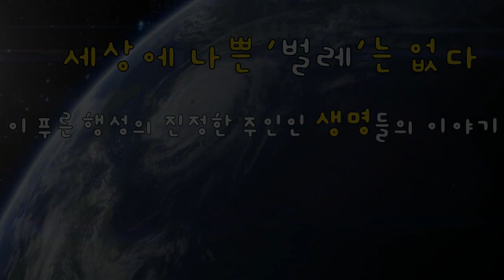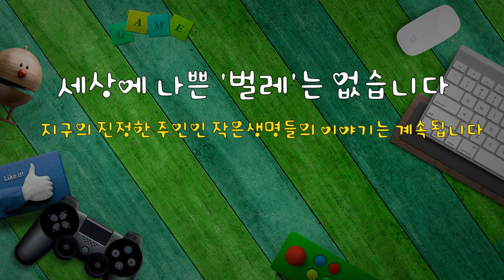우주에서 와 거미로 살아가고 있는 외계인 '큰새똥거미'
우주선 처럼 생긴 알주머니와 외계인 처럼 생긴 외모를 가진 거미입니다